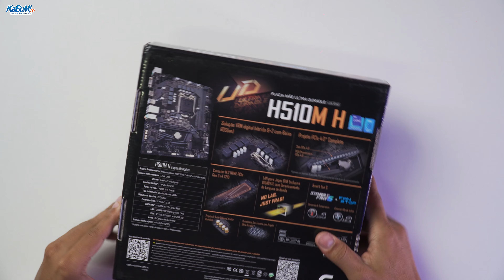Placa Mãe BARATINHA para 10ª e 11ª Geração! Review Gigabyte H510M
Vocês pediram mais um review sobre placas mãe, e dessa vez o EmersonBR destrinchou a Gigabyte H510M, uma placa mãe de entrada para 10ª e 11ª geração da Intel, sendo recomendada para Intel Core i3 e i5. Será que vale a pena? Confere aí!

Capítulos:
00:00 - Apresentação
01:20 - Unboxing
01:55 - Características
04:45 - Considerações​